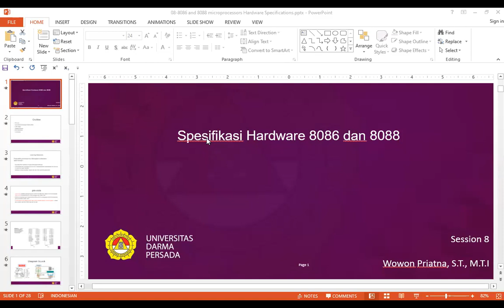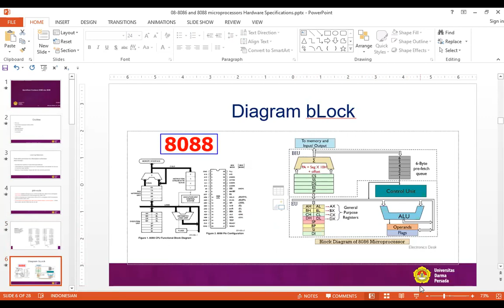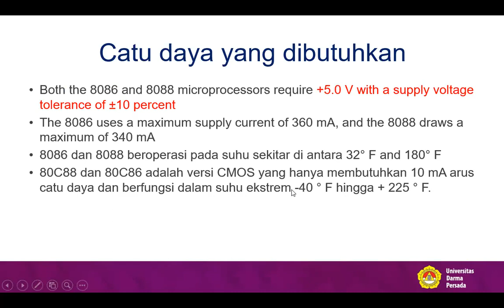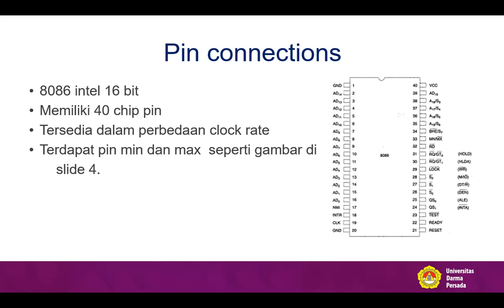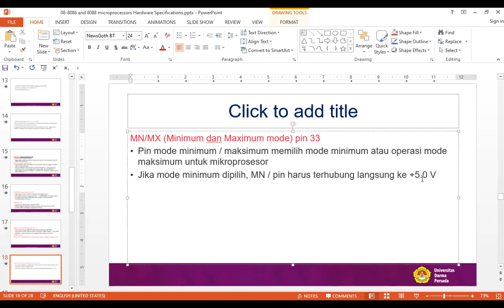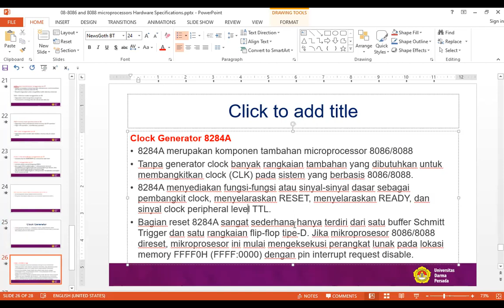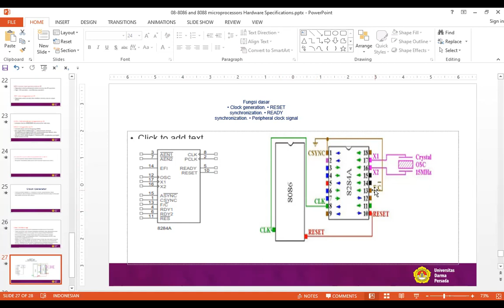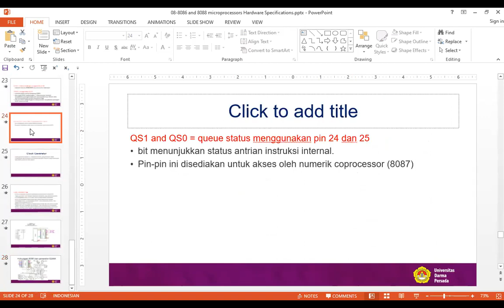Spesifikasi Hardware 8086 dan 8088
Pin out
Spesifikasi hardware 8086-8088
Catu daya
Diagram block
Pin conection
Generator